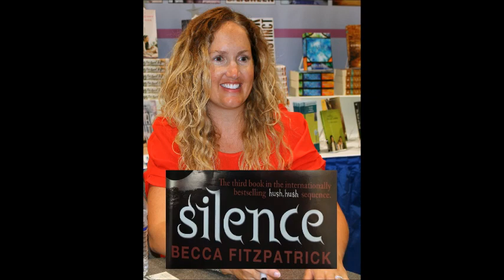Бека Фицпатрик - серия Ш-ш-шт - книга 3 - Тишина - част 4/4 (Аудио книга) Фентъзи